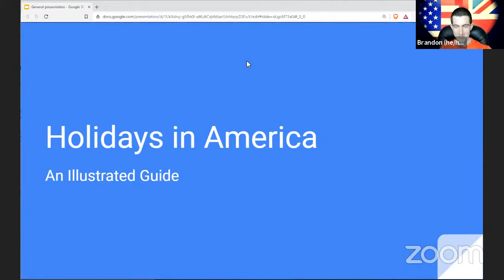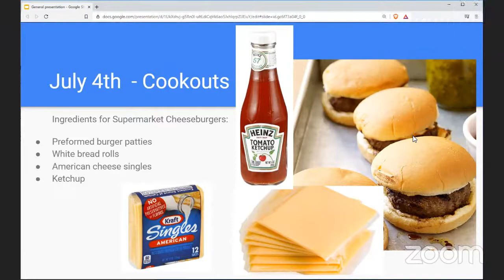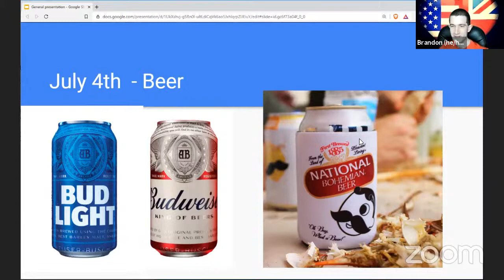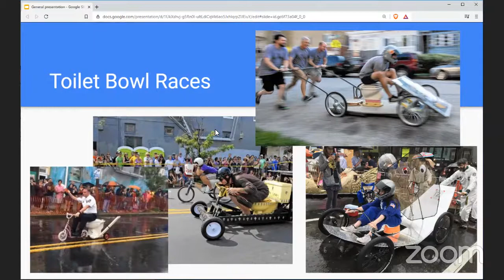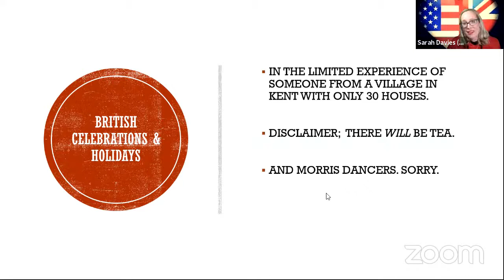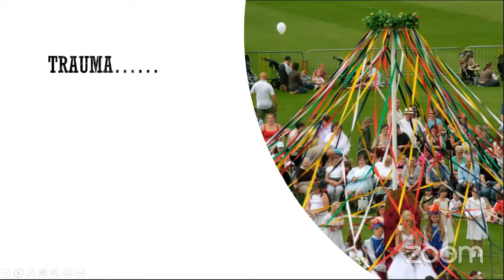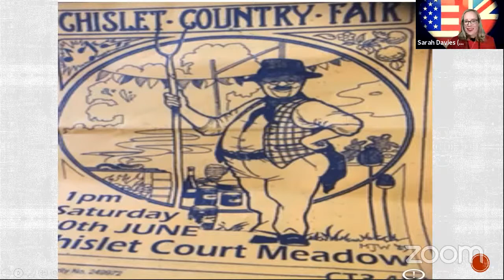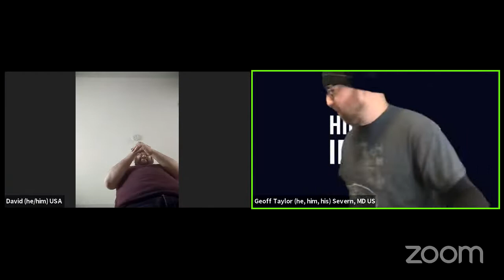The British American Experience - 2/14/21